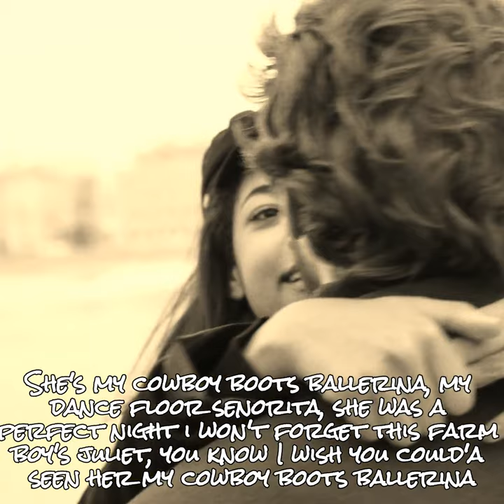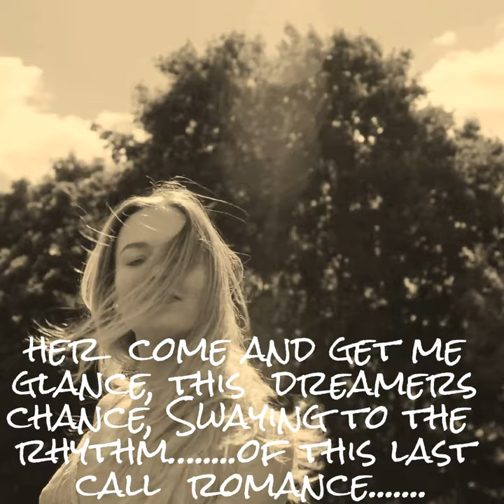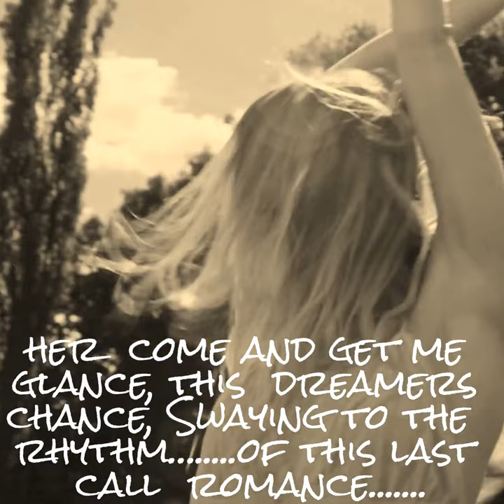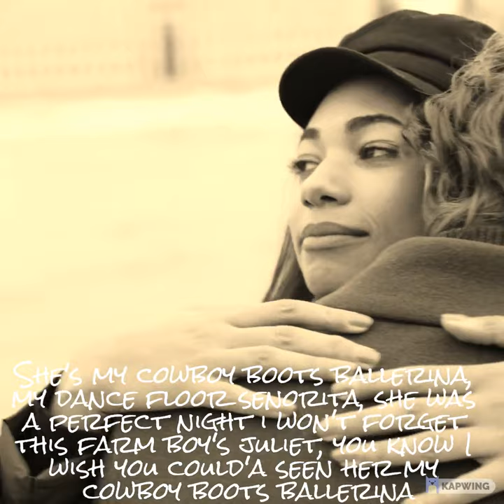Cowboy Boots Ballerina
Fun little country song bout falling in love! Written and arranged by Mark Roma. Enjoy!